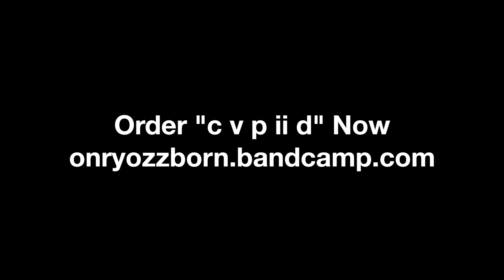Onry Ozzborn - Contractions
c v p ii d Is entirely produced by Rain
Additional vocals by Alison Baker
Mixed by Zebulon Dak
Mastered by Daddy Kev

?sub_confirmation=1